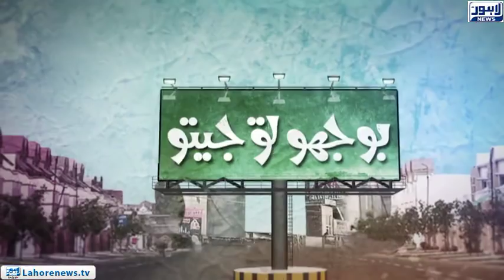Bhoojo to Jeeto (Fortress Square Mall) Episode 313 - Part 02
Bhoojo To Jeeto with Aleena Haroon where she visits Fortress Square Mall and on right answers to interesting puzzles distributes gifts among locals